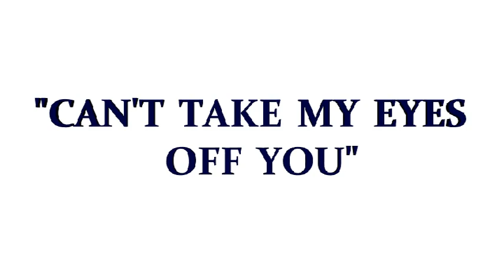CAN'T TAKE MY EYES OFF YOU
Requested by TOM
▬▬▬▬▬▬▬▬▬ "Bonne visualisation et profiter du reste de la semaine!" ~*V